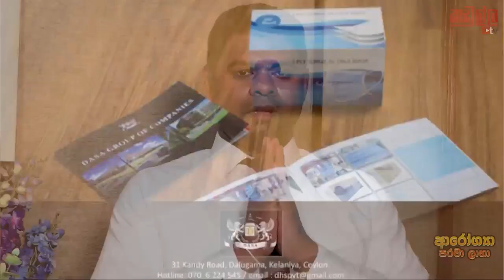හෝමෝන ක්‍රියාකාරිත්වය නිසා ඇතිවන තයිරොයිඩ් ආසාදන | DrMask | ආරෝග්‍යා පරමා ලාභා | Kadulla TV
හෝමෝන ක්‍රියාකාරිත්වය  නිසා ඇතිවන තයිරොයිඩ් ආසාදන
ප්‍රවීණ වෛද්‍ය විශේෂඥයන් සහභාගි වන ලංකාවේ අංක එකේ වෛද්‍ය වැඩසටහන " ආරෝග්‍යා පරමා ලාභා",
'Dr Mask' ප්‍රධාන අනුග්‍රහයෙන්  ජූලි 12 වන දින CRI Sri Lanka (FM 97.9) ගුවන් විදුලි නාලිකාව ඔස්සේ විකාශය කෙරේ.
හෝමෝන පිළිබද විශේෂඥ වෛද්‍ය මදුශානි කරුණානායක
ත්‍රිකුණාමලය මුලික රෝහල

Kadulla TV